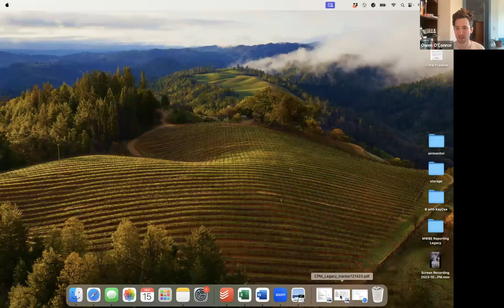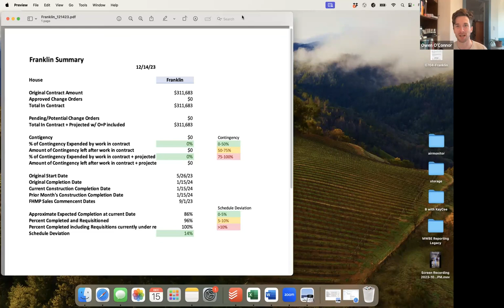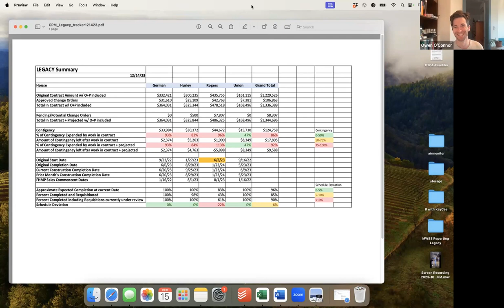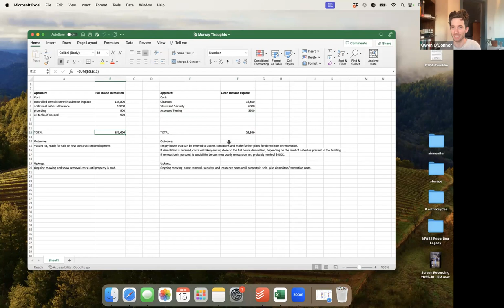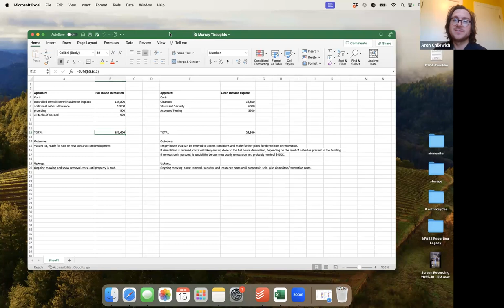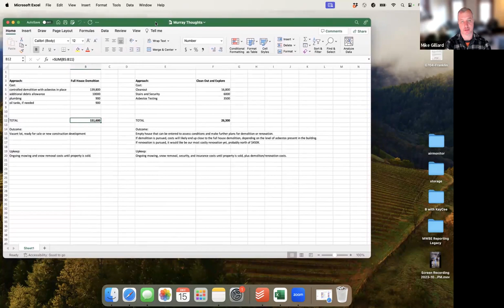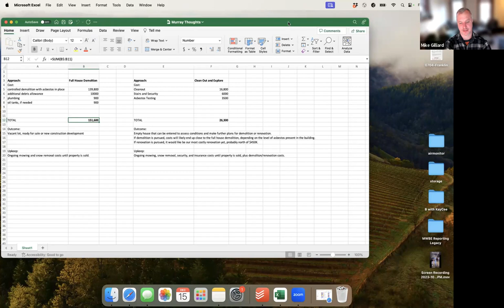KCLB December 15, 2023 Public ADC Meeting